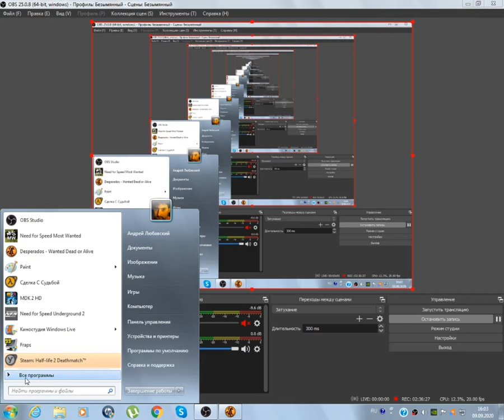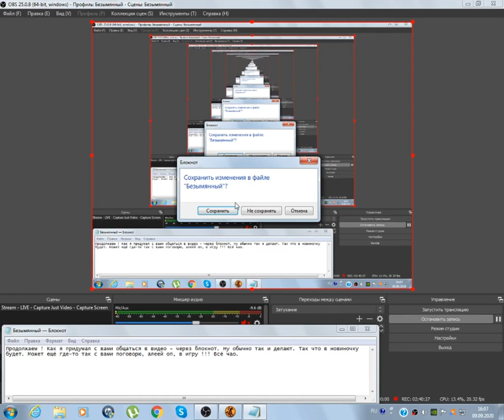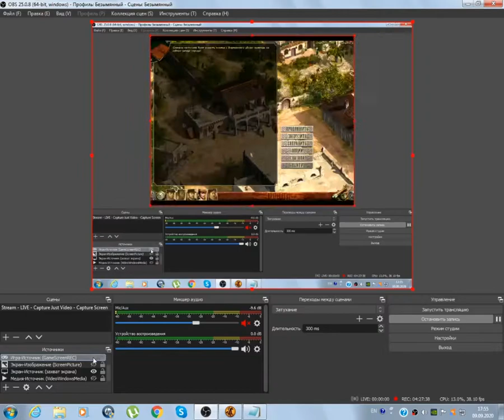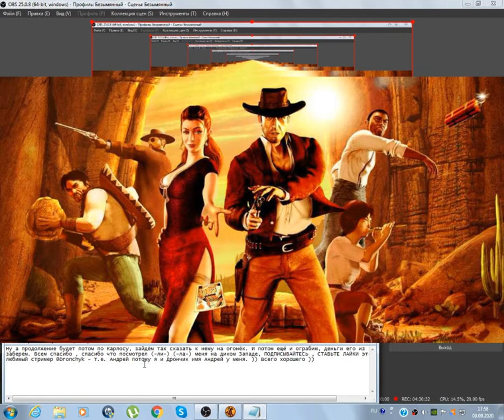DesperadosWantedDeadorAlive - Fortezza(ca) Castre Walktrough #6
Прорываемся в "крепость Фортеза(ца)", забрать Санчеза - теперь только он поможет нам отыскать Эль-Дьябло . Из тЮрЯгИ его вызволяем . Санчеза.